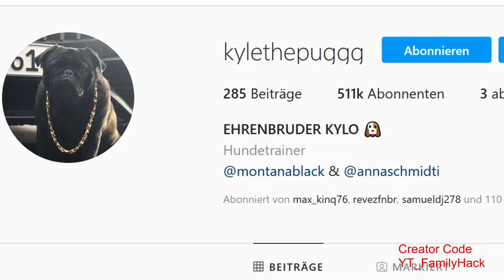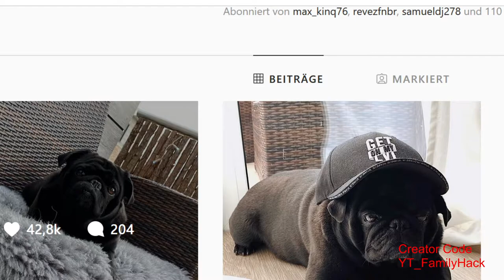Der berühmteste Hund Deutschlands - Kylo von Montanablack und LoveAnna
✅ Instagramm; YT_FamilyHack

✅ Epic-GamerTag : YT_FamilyHack

✅ Epic-GamerTag : YT_FamilyHack